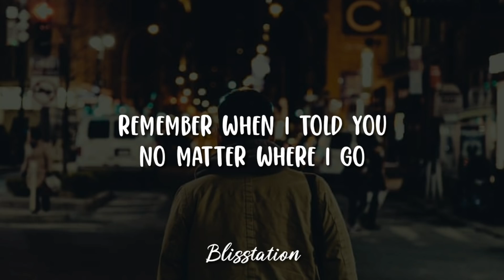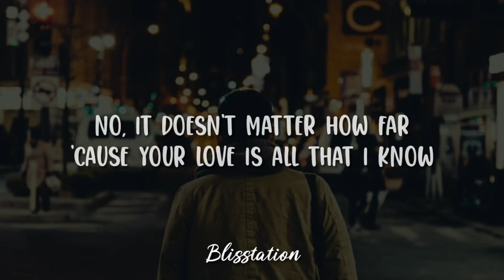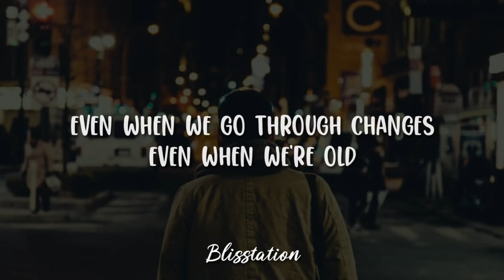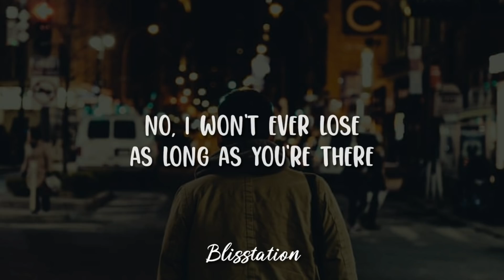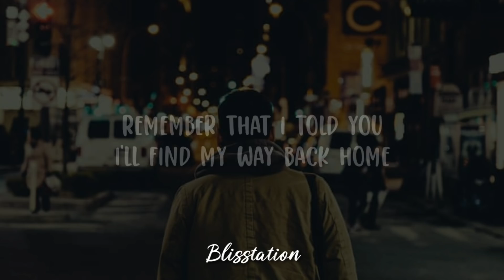Shaun ft. Conor Maynard - Way Back Home (Lyrics)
▶️ SHAUN

🎤 Lyrics: SHAUN - Way Back Home (Sam Feldt Edit) feat. Conor Maynard

0:00 - Chorus
[Chorus: Conor Maynard]

0:28 - Verse 1
[Verse 1: Conor Maynard]

0:45 - Pre-Chorus
[Pre-Chorus: Conor Maynard]
Hold on
Hold on

1:03 - Chorus
[Chorus: Conor Maynard]

1:39 - Verse 2
[Verse 2: SHAUN]
조용히 잠든 방을 열어
기억을 꺼내 들어
부서진 시간 위에서
 선명히 너는 떠올라
길 잃은 마음속에
널 가둔 채 살아
그만 그만

1:58 - Chorus
[Chorus: SHAUN]
길고 긴 여행을 끝내
이젠 돌아가

2:17 - Bridge
[Bridge: SHAUN & Conor Maynard]

2:42 - Chorus
[Chorus: SHAUN & Conor Maynard]